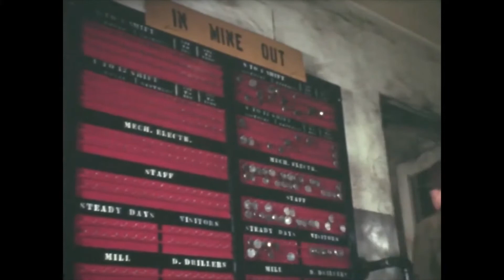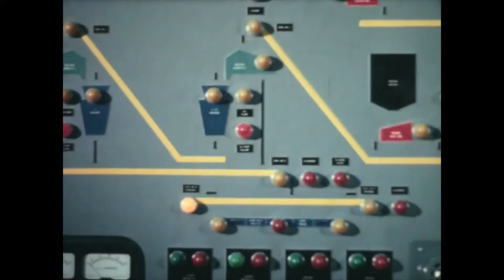The Story of Canadian Mining | Mining History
Mining has been conducted on an industrial scale in present-day Canada since the late 18th century. The industry remains an important aspect of the economy of Canada to this day, particularly in the North, and Canadian-domiciled mining companies have increasingly expanded their operations globally.

The history of mining in Canada goes back to the 16th century. In the 1570s, Martin Frobisher briefly attempted a mining operation on Baffin Island, although it was unsuccessful.[1] In 1672, French settlers in Cape Breton Island detected coal deposits.[2] Matonabbee and Samuel Hearne sought after copper in the Hudson Bay region in the 1770s.[1]

The first truly industrial mining operation in what is now Canada was an iron mine at Forges du Saint-Maurice near Trois-Rivières in Quebec, which remained a going concern from 1738 to 1883.[1] Copper mining in Bruce Mines, Ontario—the first industrial-scale mine of a substance other than iron—followed in 1848.[2] The Canadian mining industry continued to expand nationwide through the 19th century, and became one of the world's largest by the 20th century, particularly following World War II.[1]

Mills and Sweeney note that the staples thesis, which posits that the Canadian economy has developed primarily through the exploitation of the country's abundant natural resources, remains a viable model of Canadian political economy.[3]